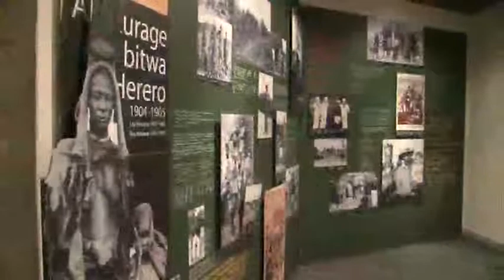Ingiro Ikwiye Rwanda SE01 EP01 Ivory Coast PART 2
Broadcasted in Rwanda in collaboration with ORINFOR on Saturday January 28th 2012.